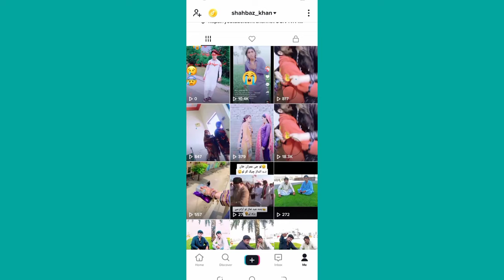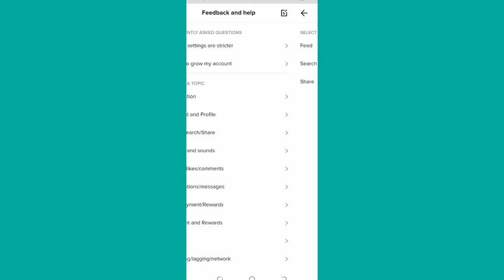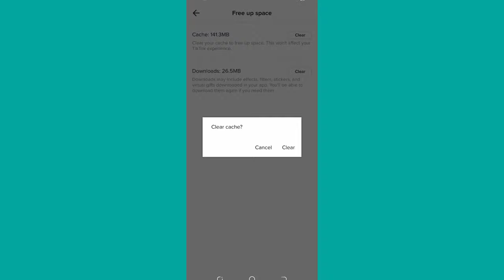Tiktok Video Par Likes or Views Nahi Aty | Tiktok Video Views Problem